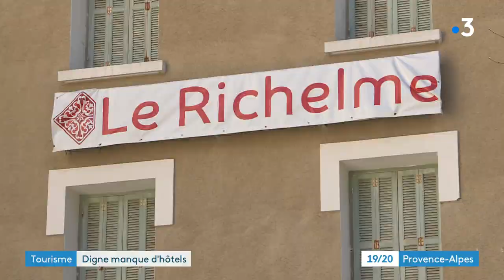Digne-les-Bains : une offre hôtelière en souffrance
A Digne-les-Bains, l'offre hôtelière reste très basse pour la ville préfecture des Alpes de Haute Provence.
Deux établissements vont permettre d'augmenter la capacité d'accueil dans la ville thermale. Rassurant mais pas encore suffisant.